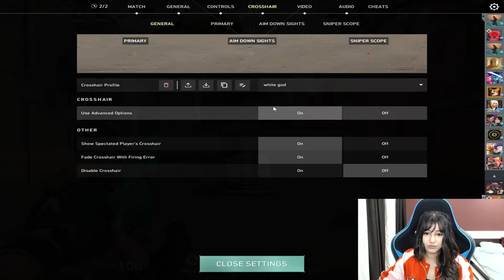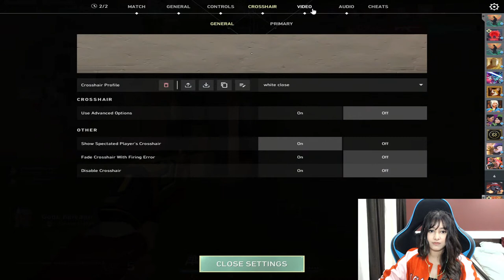🔴5V5 valorant with @GodLikeEsportss family 🔴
HEY!
You can call me Harshi :).
In this channel, we play for fun and to entertain our viewers. Don't spread hate if you don't like the content you can leave.

PC specs-
CPU: AMD Ryzen 7 2700X Eight-Core Processor
GPU: GeForce GTX 1650 super
Memory: 16 GB RAM